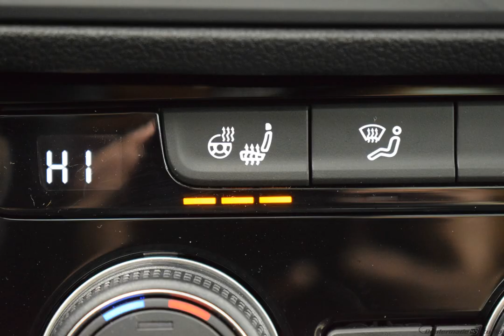2020 White Volkswagen Jetta 4D Sedan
New 2020 White Volkswagen Jetta 4D Sedan 1.4T SE Black
   Titan Black.

8-Speed Automatic 1.4L TSI White 2020 Volkswagen Jetta 1.4T SE